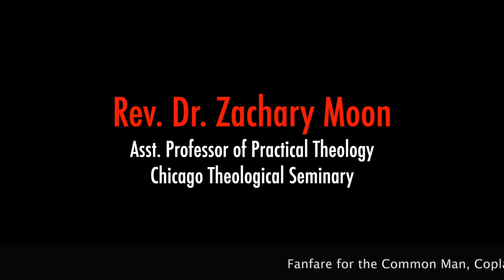SUNDAY SERMONS | Rev. Dr. Zachary Moon, HONORING VETERANS "Don't Forget Your Mat" [NOV. 11, 2018]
Welcome to Pilgrim Congregational Church, United Church of Christ in Oak Park, Illinois. Our 2018 worship leaders include Rev. Michelle Hughes, Interim Pastor; Rev. Gloria Cox, Associate Pastor for Youth and Young Adults; Dr. Wilbert O. Watkins, Chancel Choir Director; Joan Hutchinson, Minister of Music; and Maureen Deahl, Director of Children's Ministry. Video recording by Ethan Deahl. Delena Wilkerson, YouTube Channel Administrator